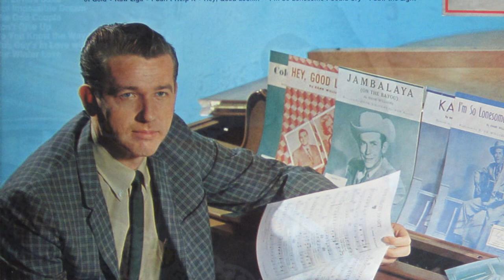Floyd Cramer - Message To Michael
from the album "CLASS OF '66" (1966)